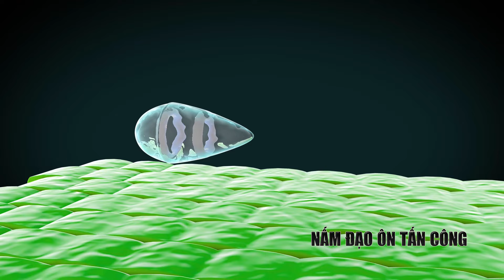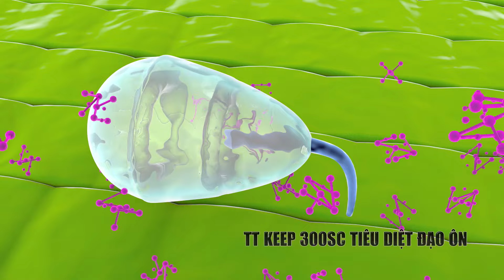TT Keep 300SC - Sạch đạo ôn, xanh lá lúa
Giải pháp hàng đầu trong quản lý bệnh đạo ôn, hiệu quả, an toàn, tiện lợi!